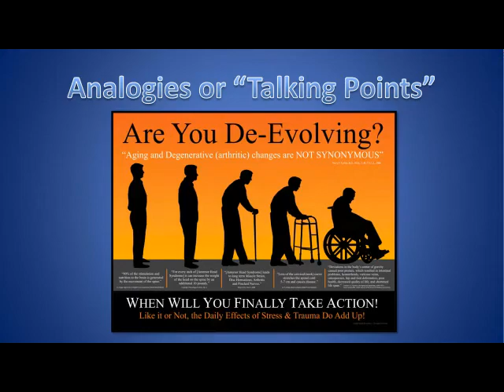Chiropractic De-Evolving Posture Poster Analogy 3 - Wolff's Law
This analogy 3 designed to bring attention to a patients posture and there x-rays, or a degeneration poster helping our patients understand the internal effects of Anterior Head Syndrome, Forward head Posture or Forward Head Translation.